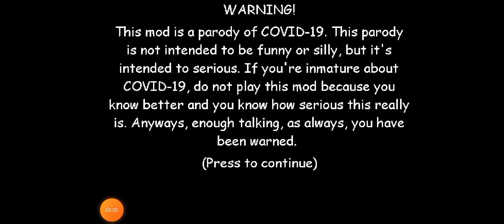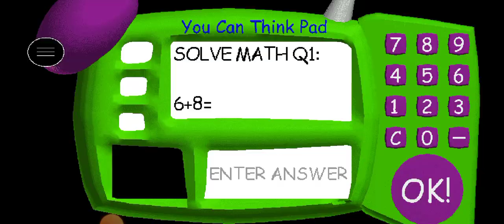baldi basics quarantine all wrong answers with mod menu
china is the one who make this disaster